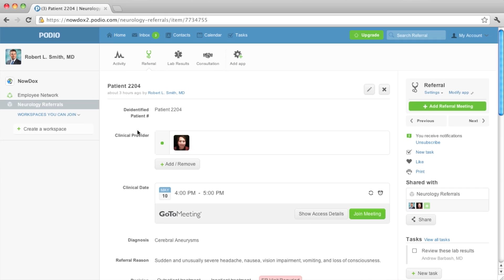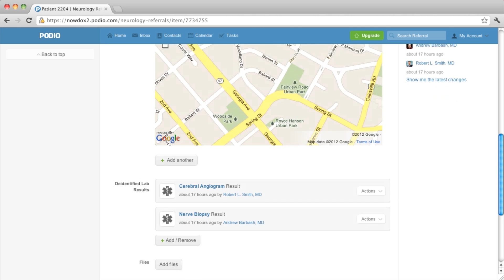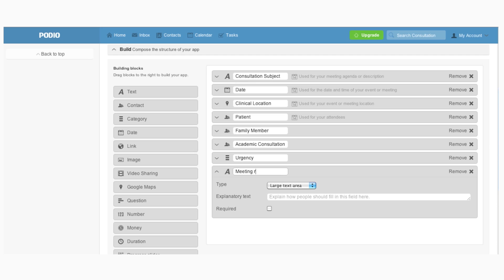NowDox Introduce GoToMeeting for Podio